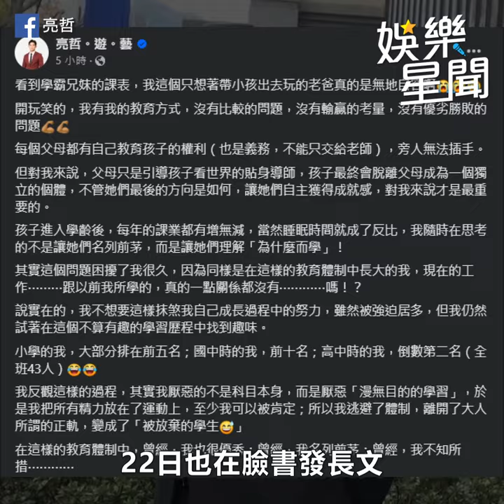《天道》51歲謝承均叫小8歲亮哲「岳父」不服老規定乾女兒、兒子叫「仔哥」｜三立娛樂星聞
★訂閱【女孩要幹嘛】甜寵浪漫戲劇看到飽